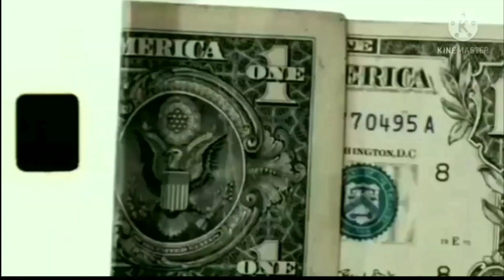TITAN 160 MONTADINHA VERMELHA C/S BRAÇO (SÓ DFF)/GTA SA ANDROID & PC FRACO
-COMPARTILHA SE GOSTOU DO VÍDEO

     DOWNLOAD DO VEÍCULO

(QUAL VEÍCULO SUBSTITUI: SANCHEZ OU WAYFARER

SE FOR RESPOSTAR O MOD EM SEU CANAL,POR FAVOR DEIXAR O DOWNLOAD DIRETO PARA O VÍDEO E SE EDITAR O MOD DEIXAR OS CRÉDITOS POR FAVOR

BLESSED 🙇🏻‍♂️🙏🏼